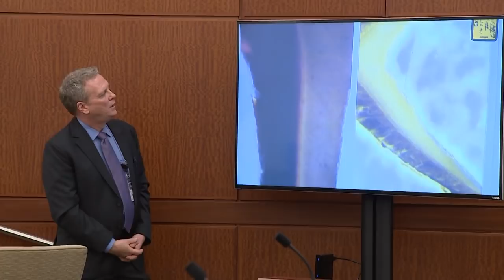Video Now: Erika Murray Trial Day 3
Witness testimony resumed Thursday as the mother stands trial for the deaths of two of her children.